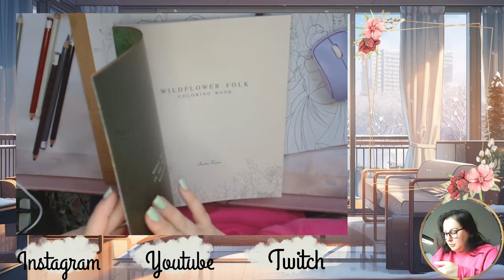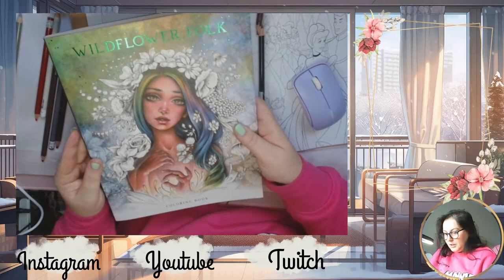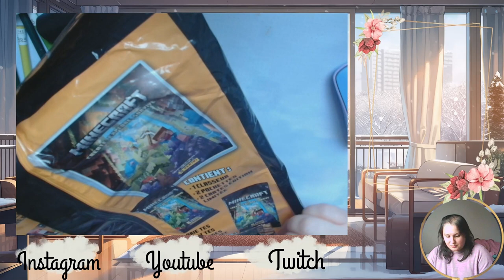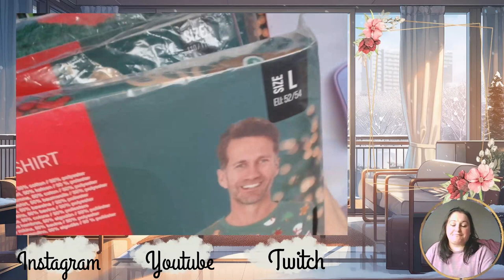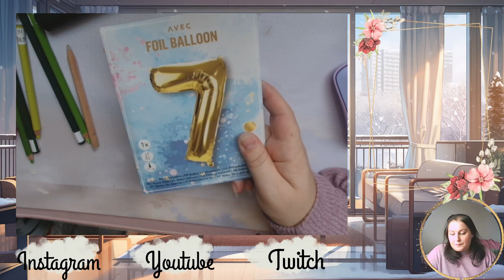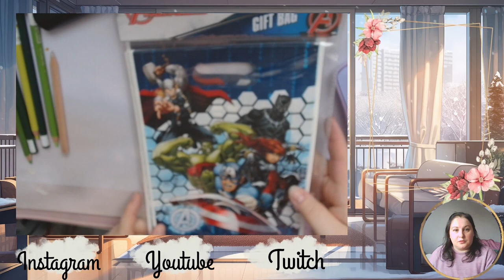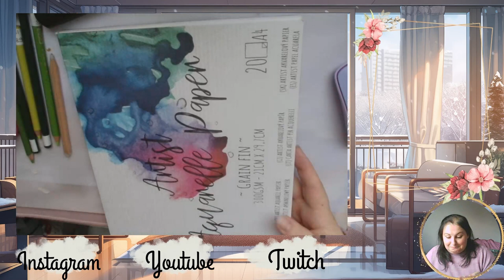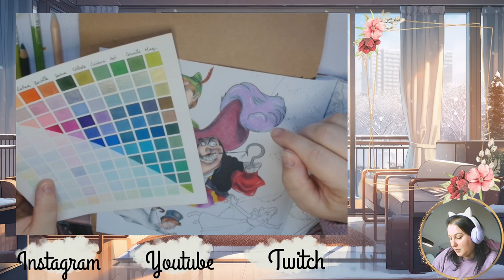Weekly vlog #8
Aujourd'hui c'est weekly vlog !

             ʕ•̫͡•ʕ•̫͡•ʔ•̫͡•ʔ•̫͡•ʕ•̫͡•ʔ•̫͡•ʕ•̫͡•ʕ•̫͡•ʔ•̫͡•ʔ•̫͡•ʕ•̫͡•ʔ•̫͡•ʔ

Vinted : vbanb

Valérie 😘